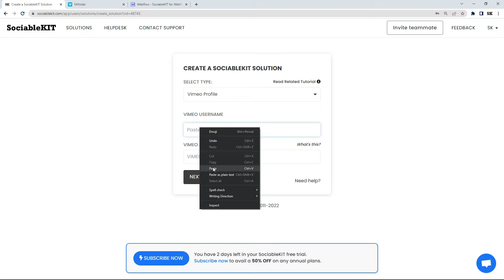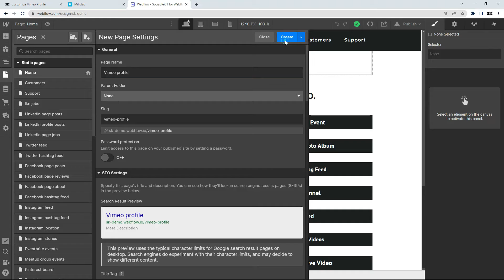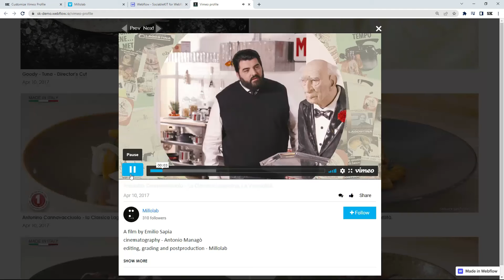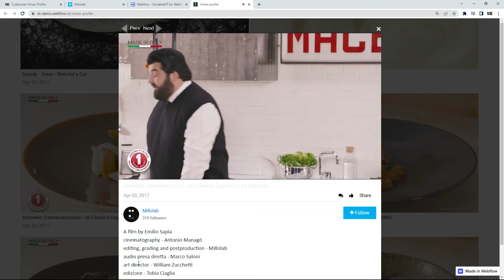How to embed Vimeo profile on Webflow?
In this tutorial, you will learn how to embed a Vimeo Profile on your Webflow website. Do you use Vimeo Profile? Do you have a website built using Webflow? If you answered YES to both questions, this tutorial is for you!

To embed Vimeo Profile on Webflow website, follow the steps below.

1. Sign up to SociableKIT. You will be automatically logged in after you enter your email and click the signup button.

2. Select "Vimeo Profile" on the dropdown. SociableKIT offers several social media feeds solutions.

3. Enter your Vimeo profile ID.

4. Customize your feed. Click the "NEXT" button to show the customization options of your social feed. You can change the layout, colors, font, and more to match your brand. Click the Save changes button.

5. Copy the embed code. Click the "Embed on website" button on the upper right corner. On the popup, copy the JavaScript embed code.

6. Login to Webflow. Create a new page or edit your existing page.

7. Paste the embed code. On the left, click "Add Element". Drag "Embed" to your page. Paste the JavaScript code you copied from SociableKIT.

8. View your page. On the upper right, click "Publish" - "Publish to Selected Domains". View your page. Done!